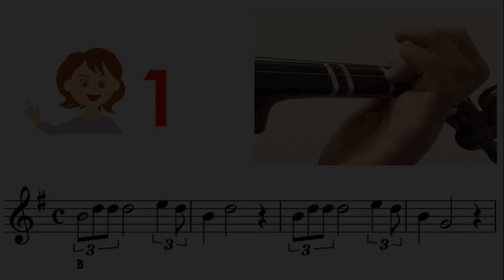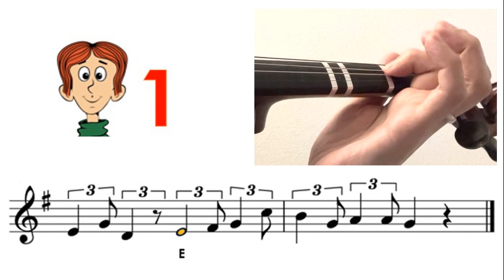Bink's Sake from One piece Slow Version - Sheet music and easy violin tutorial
Very Easy : Mostly key in A or D, all fingers on the tapes
Easy : Mostly key in G, mixed with low2, high3
Medium : other keys mixed with low1, high1, low4
Hard : mixed with 3rd position
Very hard : mixed with 2nd, 4th, 5th positions